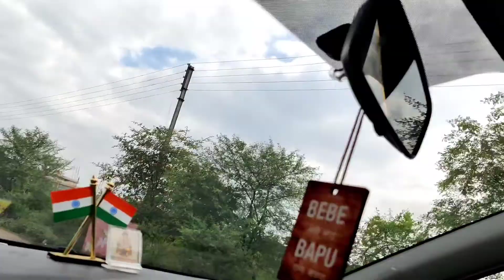25 Saal Baad Mai Jhula Juli, 🥰Apna Bachpan yaad Aa Gaya. Pahli Baar Apni Jindgi me Ravan Dahan Dekhi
25Saal Baad main jhula jhuli. 🥰

Apni jindagi me pahle baar Ravan Dahan Dekhi.

Khairagarh ka dashara Dekhi. 🥰

Nisha ke yaha Denar Kiya. 😋

Bahut Enjoy Kiya. 🥰